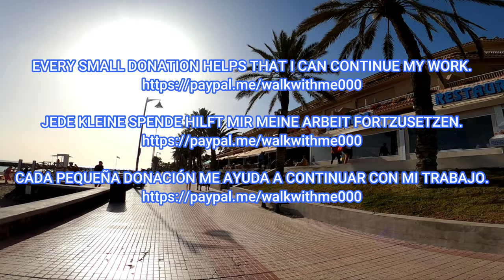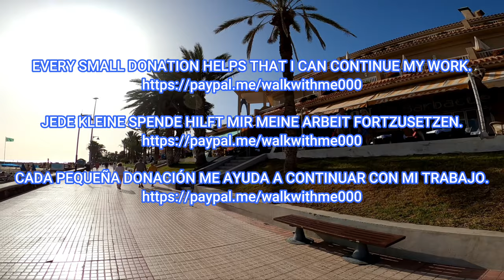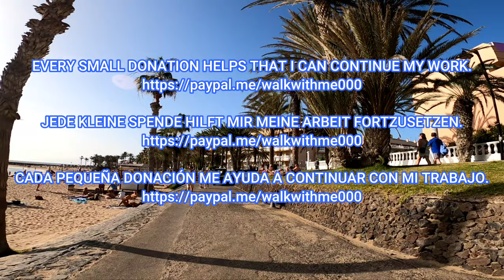TENERIFE - THAT‘S LOS CRISTIANOS TODAY🤩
Los Cristianos, Tenerife, February 2023. Hey guys, come with me for a walk in Los Cristianos.  It's a beautiful winter day here in the Canary Islands, let's get out and gather energy.  Enjoy the walk!

Los Cristianos, Teneriffa, Februar 2023. Hey Leute, kommt mit mir auf einen Spaziergang in Los Cristianos.  Es ist ein wunderschöner Wintertag hier auf den Kanarischen Inseln, lasst uns rausgehen und Energie sammeln.  Genießt den Spaziergang!